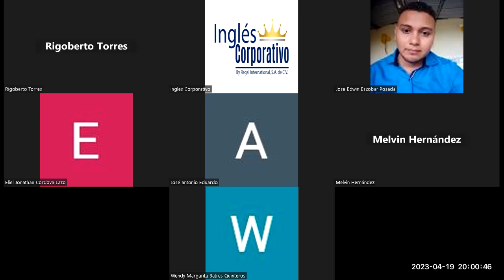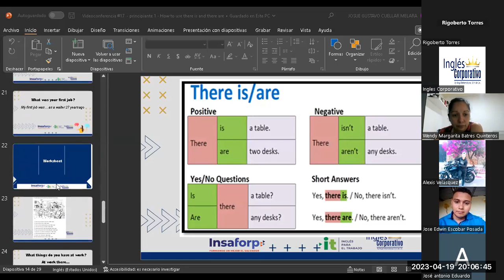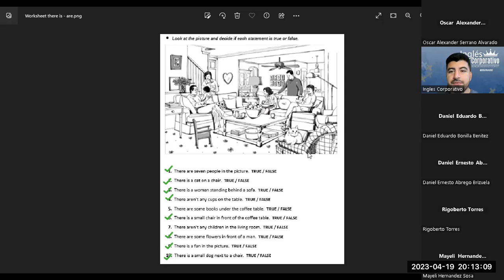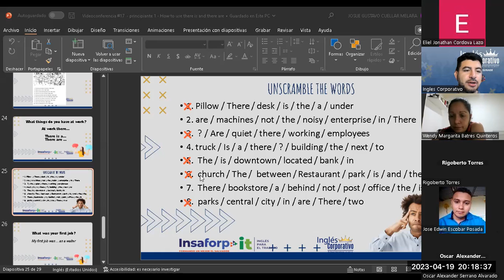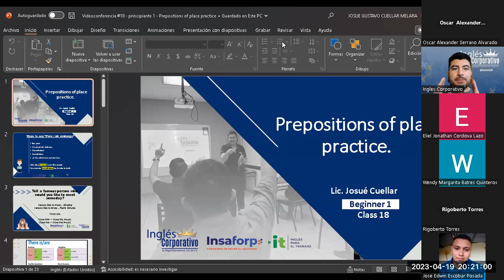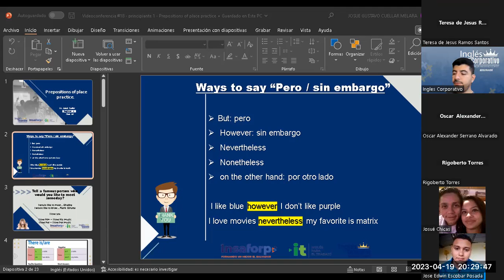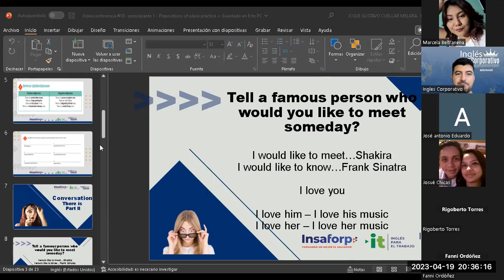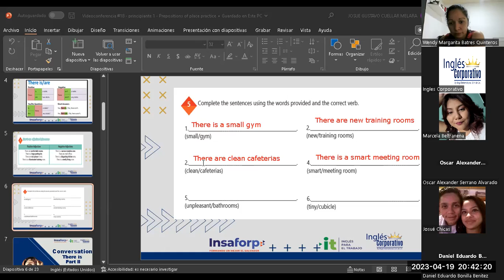Sesión 18-19-04-2023-29750-8048-0045/2023-Cuellar-Prepositions of place practice (Part 1)